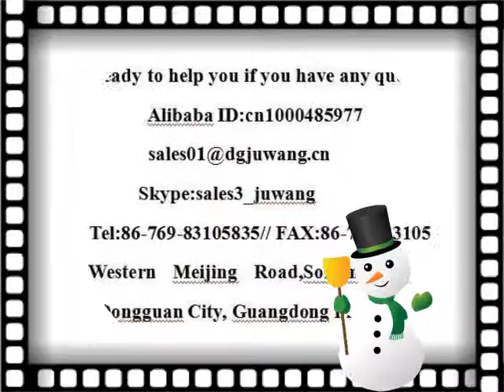Stainless Steel Fabricators China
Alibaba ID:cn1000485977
Skype:sales3_juwang